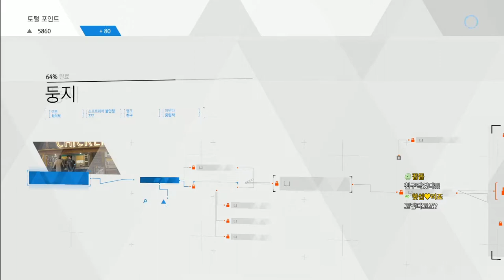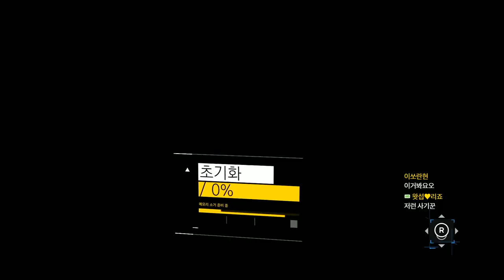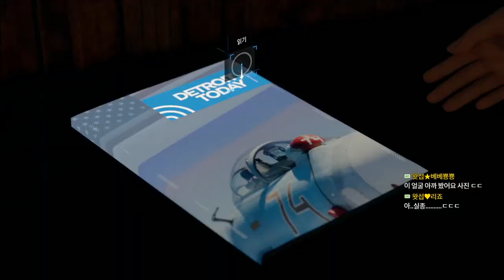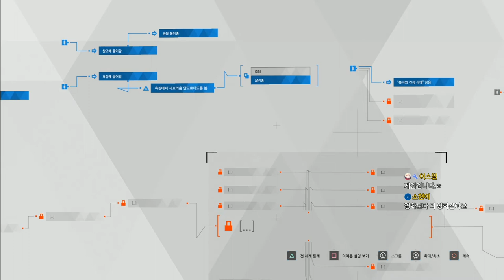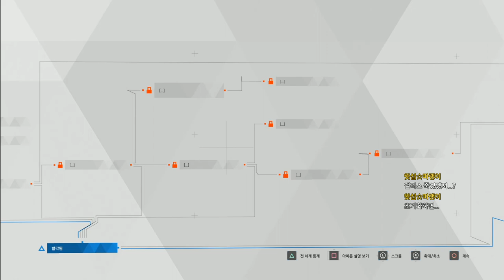초강추 갓겜 더빙 디트로이트 비컴휴먼 #04 (Detroit: Become Human)｜왓섭! GAME